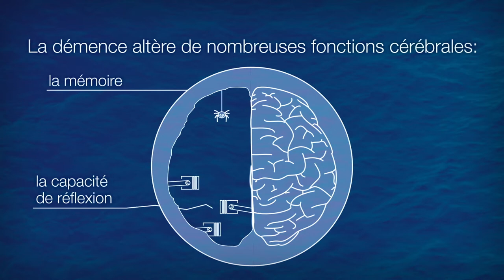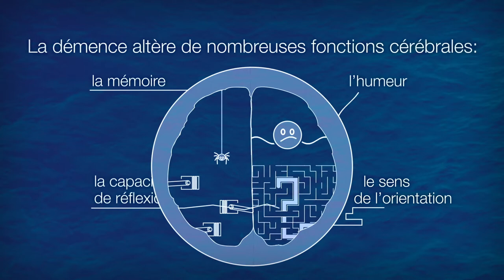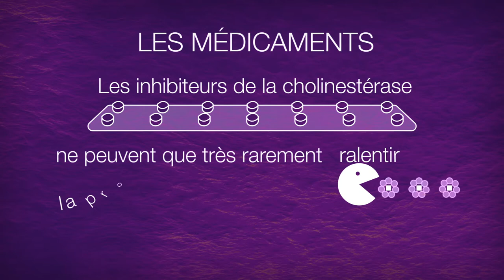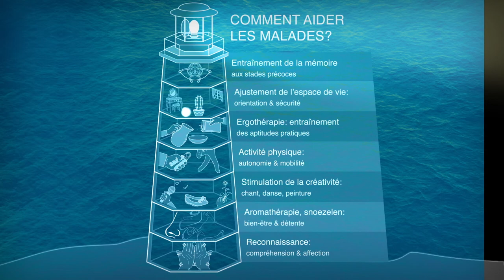La démence: Le dossier santé mediX en vidéo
La démence est la perte progressive des facultés de penser acquises au cour de la vie